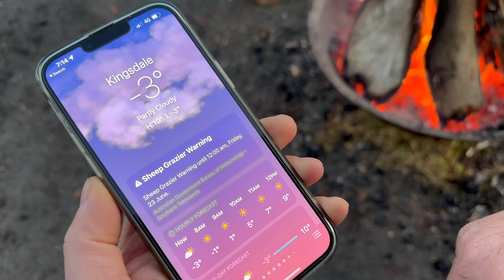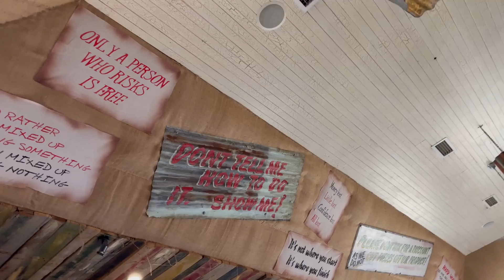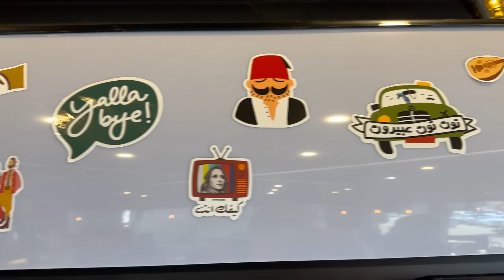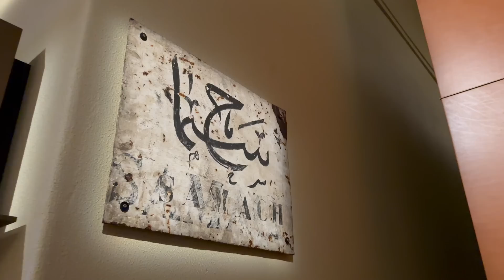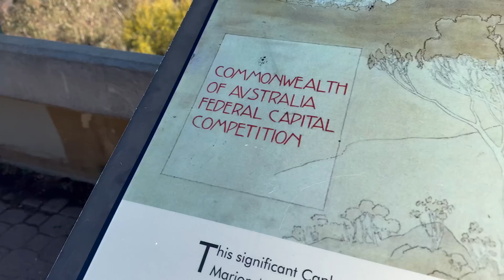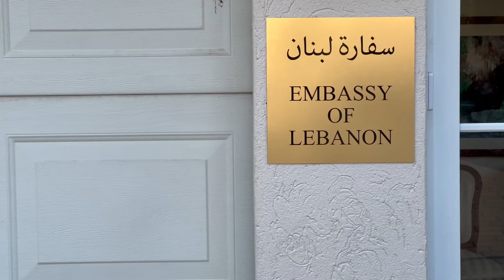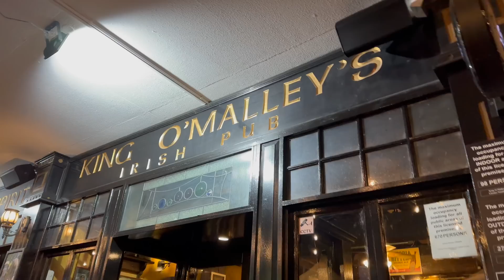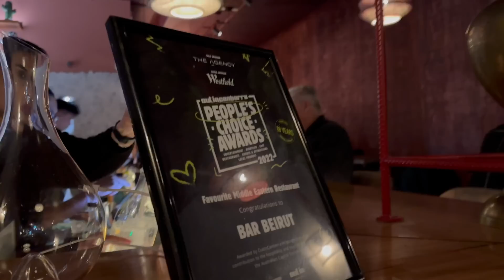Canberra: The Capital. -5 at the Farm, Al Manoosh Restaurant, Lebanese Ambassador, Inka, Bar Beirut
Canberra: The Capital. -5 at the Farm, Al Manoosh Restaurant, Lebanese Ambassador, Inca, Bar Beirut
كانبرا: العاصمة. ناقص خمسة في المزرعة ، مطعم المنوش ، السفير اللبناني ، الإنكا ، بار بيروت
We slept in the farm at zero degrees and woke up at -3 degrees, an unforgettable sunrise and amazing stay.
Arriving to Canberra the capital of Austarlia, we met the family behind Almanoosh, the only authentic Lebanese bakery in this city, they serve the traditional Lebanese breakfast, Manakish, Foul, Hummus and Fatteh.
We had the honor to visit the Embassy of Lebanon for an interview with the ambassador Milad Raad and meet his family to talk about the Lebanese community role in Australia.
Next stop is Inka, one of the top restaurants in the capital, it is a Japanese Peruvian cuisine that won a lot of awards in New York for the design, with best chefs, best food, best service
Bar Beirut is a fusion middle eastern restaurant owned by Sleiman Tannous, he gained all the hospitality from Gemmayzeh and Mar Mikhael, he found a way to connect people together through nice music, spicy delicious food so you order more drinks.